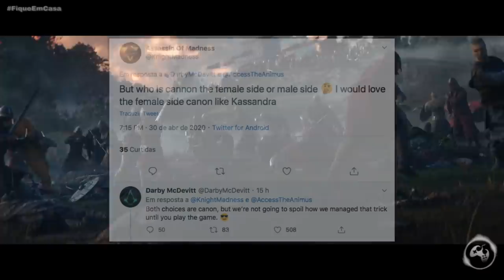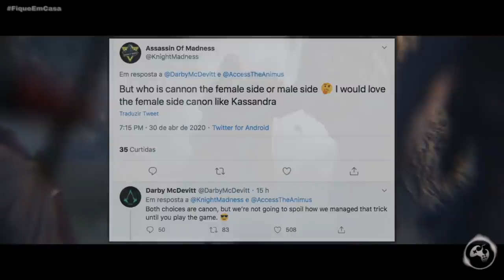Assassin's Creed Valhalla - Dois Personagens Canônicos! Como explicar?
Fala Fiotes!
Sim, foi confirmado dois personagens no jogo sendo um Masculino e outro Feminino. Eivor terá duas versões e mais, AMBOS CANÔNICOS!
Como isso pode ser justificável? Usando um pouco de ciência e Lore, nos do canal Gamerllil Games e ACBR talvez tenhamos uma resposta plausível.
Bora debater?

PARCEIROS
Loca Jogos

Kallil Augusto